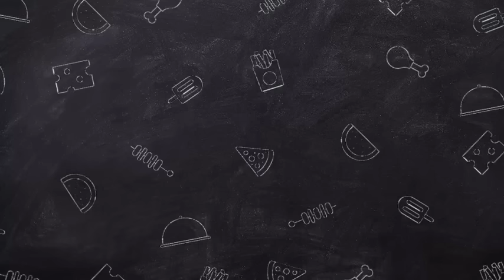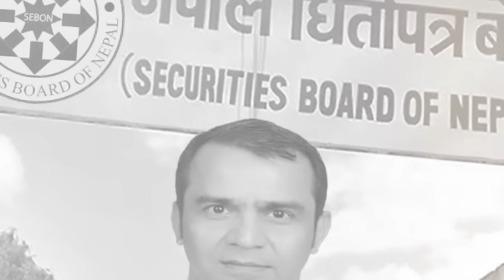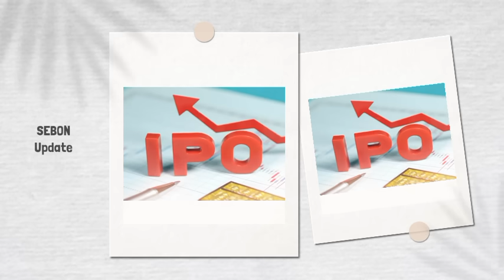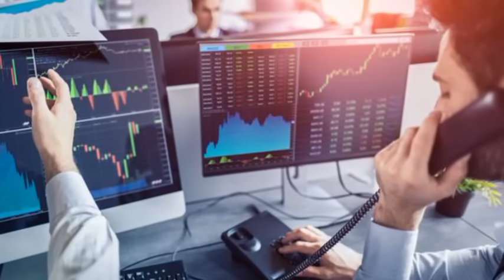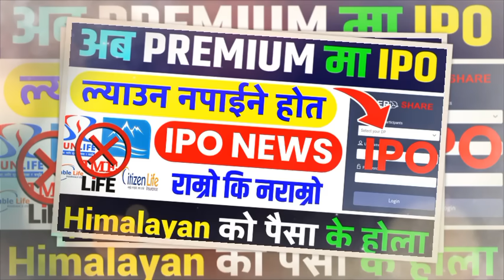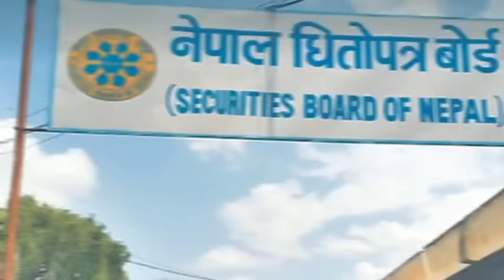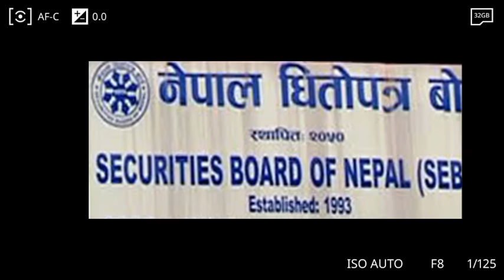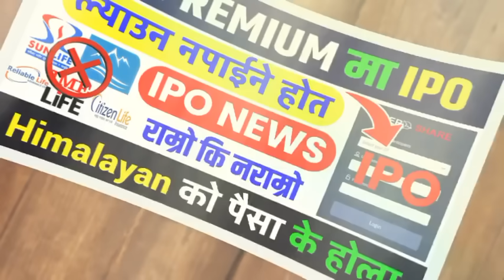अब Premium IPO न आउने 😭 | Himalayan IPO को पैसा के होला | Himalayan Reinsurance IPO Analysis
himalayan reinsurance ipo analysis
himalayan reinsurance ipo update
nr official
ipo result
ipo results
himalayan reinsurance company
ipo nepal
latest ipo in nepal
himalayan reinsurance ipo result
himalayan reinsurance company limited
himalayan reinsurance company ipo